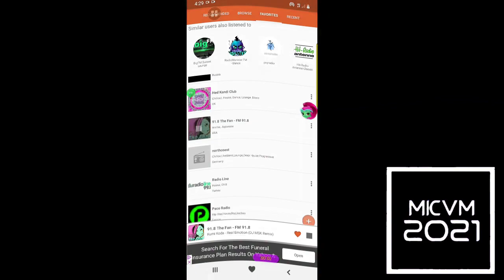Preview 2KKRE Effects Sponsored By P2SML FX